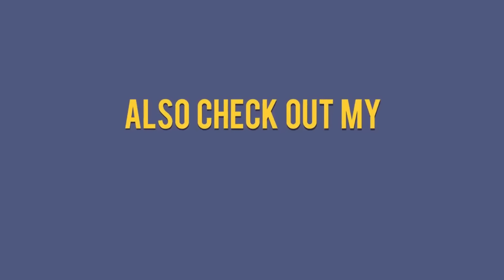Gta 5 Longest spiral ever ever!!! and funny moments ep 26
like my Facebook page for more picture and short video